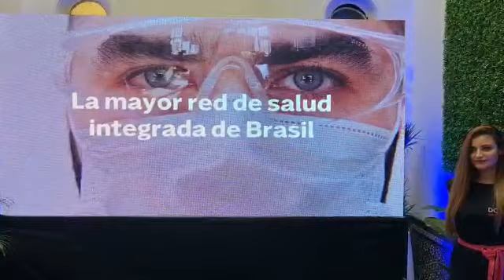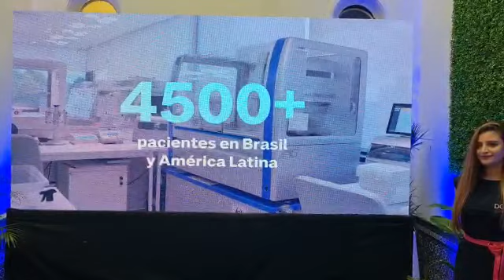DASA genómica, evento